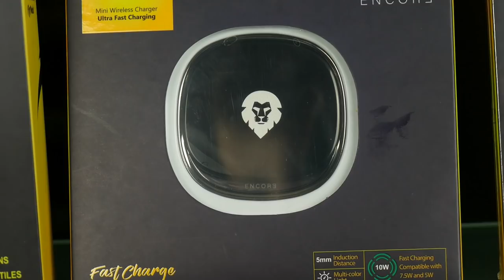PRESENTATION DES ECOUTEURS BLUETOOTH SANS FIl AVEC CHARGEUR INDUCTION !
Cette vidéo est en collaboration avec la marque Encore.
Présentation des écouteurs bluetooth sans fil de la marque Encore. Voici mon avis concernant les Air Fly !

Snap : ChristoLyonnais

Bon visionnage ! ;)